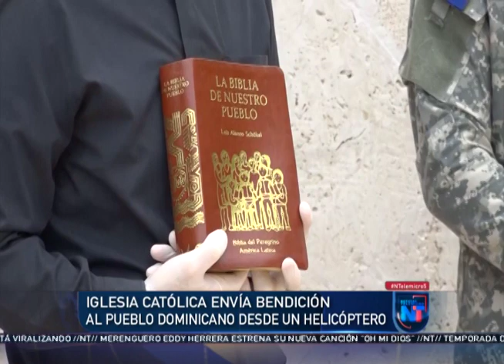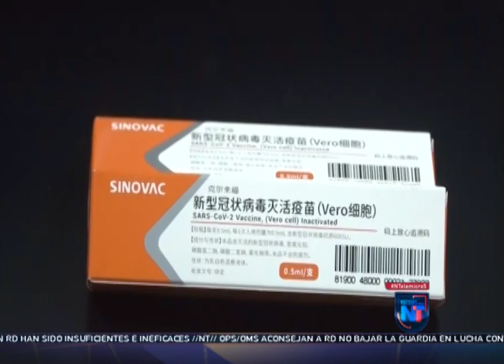Segundo bloque de la PrimeraEmisión de NTelemicro5 / segunda parte 30/04/2020